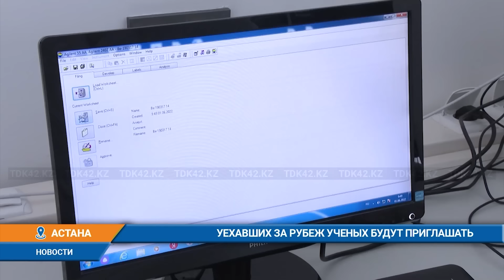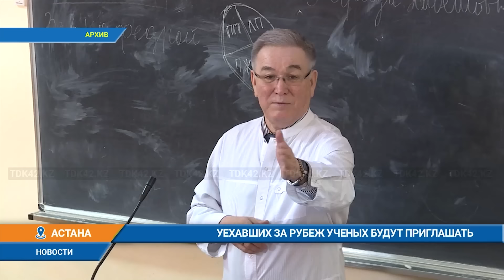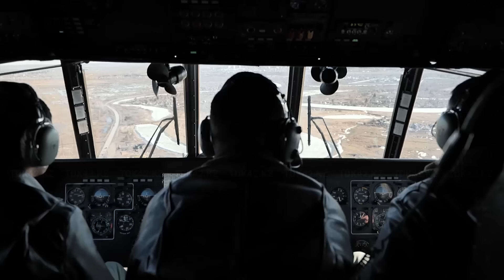Дневные новости (15.04.2024) 16:00